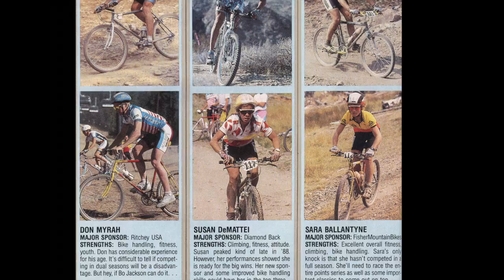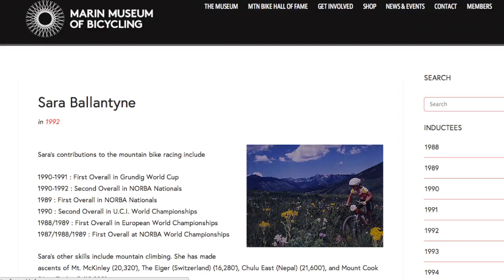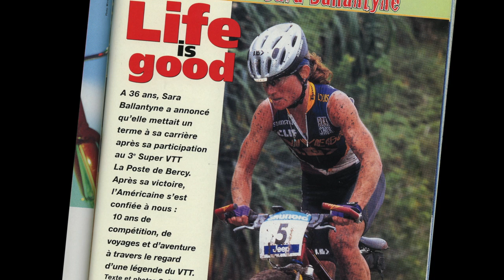2014 USBHOF Inductee Sara Ballantyne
The 28th Annual U.S. Bicycling Hall of Fame's Induction Ceremony and Silent Auction was held on Saturday November 8th in Davis California at the Activities and Recreation Center at U.C. Davis.

Past Hall of Famers, Olympians, World Champions, other Elite Cyclists and members of the public gathered to honor 2014 Inductees Inga Thompson, Charley Winter, Sara Ballantyne, Jerry Casale Jr.  This is the highlight video for Sara Ballantyne.